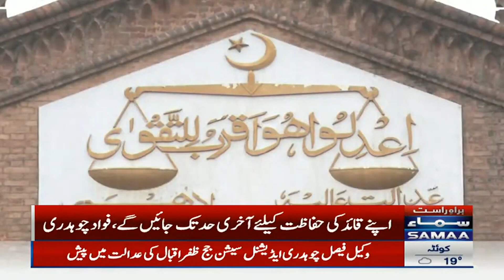Samaa News Bulletin 12PM | SAMAA TV | 15th March 2023